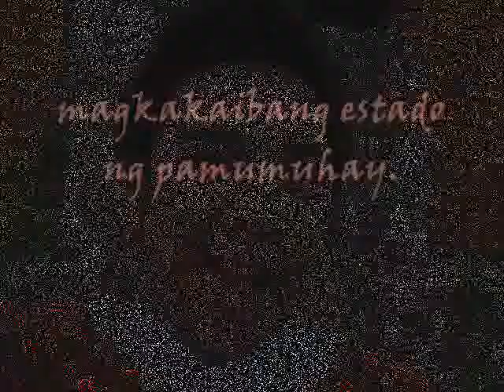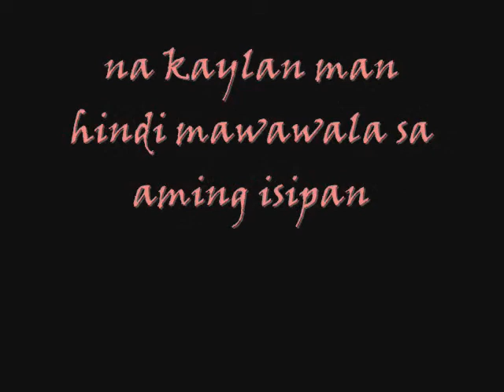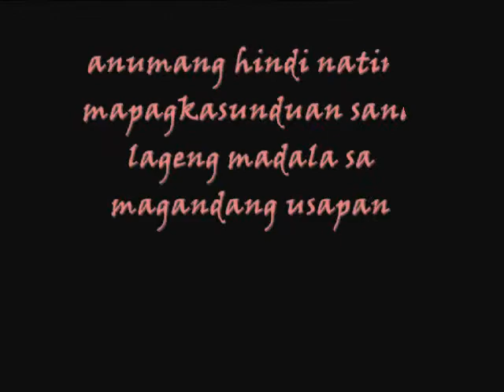part of my life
lime,ricardo.tope and adam..ginawa ko to ng my ksamang pagmamahal..hope you like it